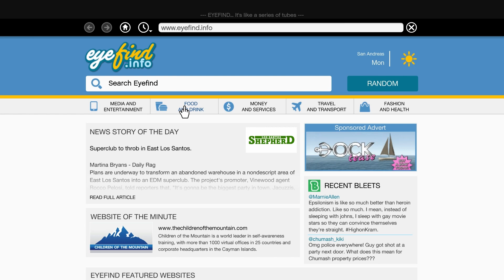THE MERRYWEATHER HEIST | PC GAMEPLAY WALKTHROUGH GTA V #36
GTA V WALKTHROUGH, GTA V GAMEPLAY   @thejoystickjourneys7
THE MERRYWEATHER HEIST MISSION | NO COMMENTARY